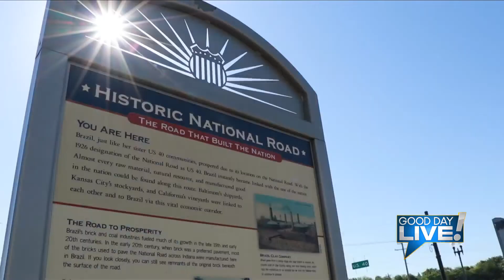Good Day Live! Celebrating Summer in Brazil: Mayor John Wyndham